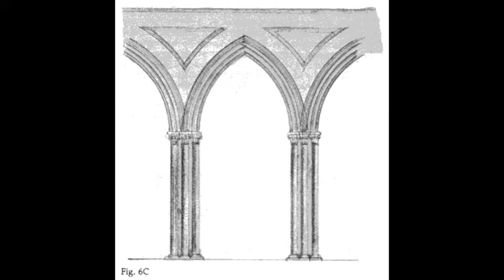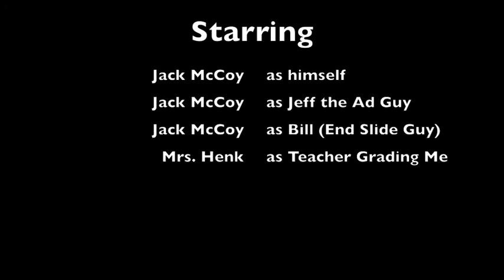The Fall of the House of Usher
English video project.

We had to make an advertisement for the House of Usher, from Edgar Allan Poe's short story.